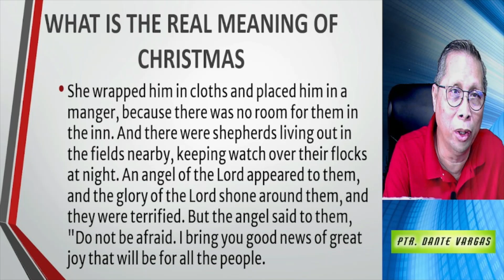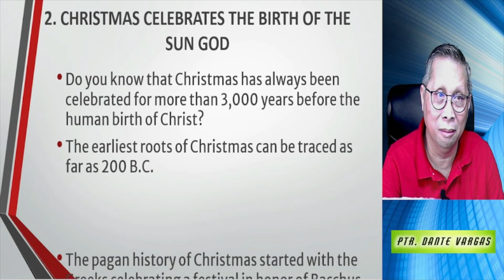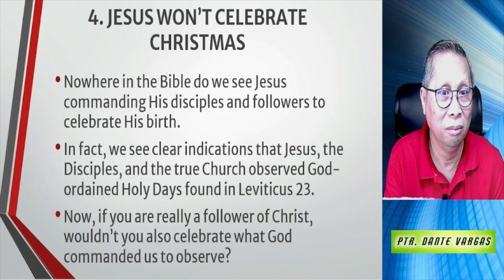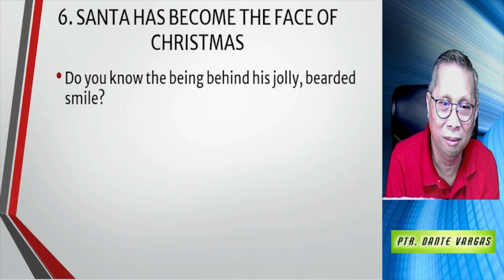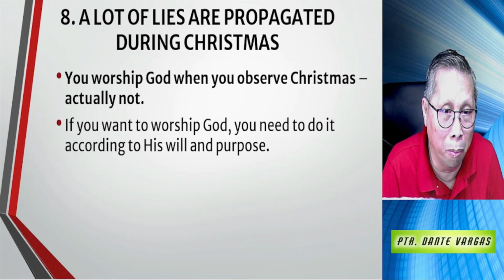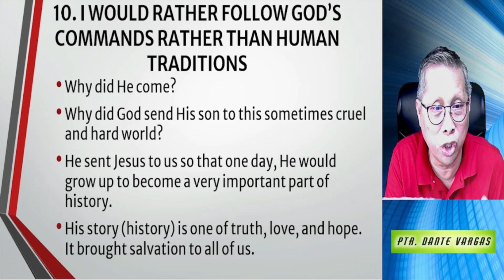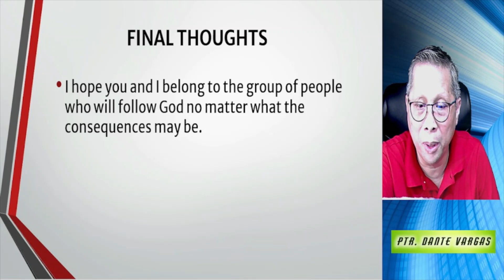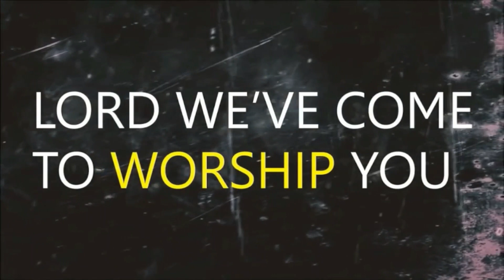What is the real meaning of Christmas